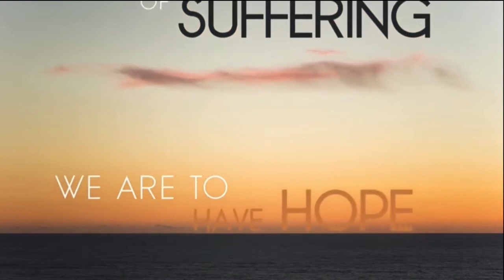People Of Hope || Sermon Jam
Believe on Christ alone for the remission of all of your sins!

The Gospel
1 Corinthians 15:1-4

2 By which also ye are saved, if ye keep in memory what I preached unto you, unless ye have believed in vain.

3 For I delivered unto you first of all that which I also received, how that Christ died for our sins according to the scriptures;

4 And that he was buried, and that he rose again the third day according to the scriptures:”

You are sealed until the day of redemption
Ephesians 1:13-14

“ 13 In Him you also trusted, after you heard the word of truth, the gospel of your salvation; in whom also, having believed, you were sealed with the Holy Spirit of promise,

14 who is the guarantee of our inheritance until the redemption of the purchased possession, to the praise of His glory.“

His grace is sufficient enough for you! Make today the day of your salvation!

“Do You Believe On Jesus?”

Believe On Him Today! Time Is Short!